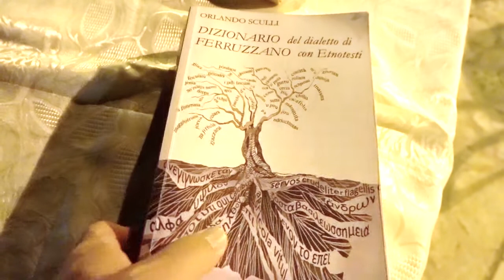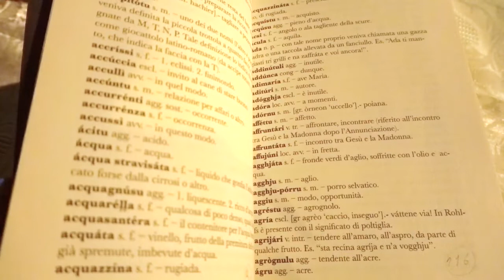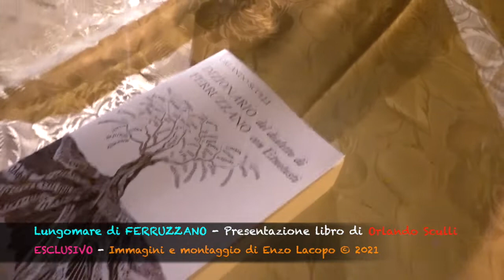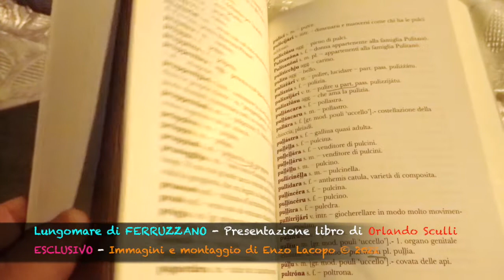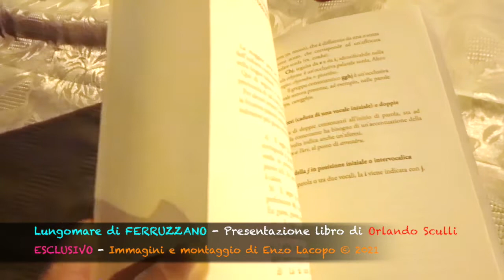Lungomare di FERRUZZANO - Presentazione libro di Orlando Sculli "Dizionario del Dialetto" (by EL)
Lungomare di FERRUZZANO - Presentazione libro di Orlando Sculli "Dizionario del Dialetto" .